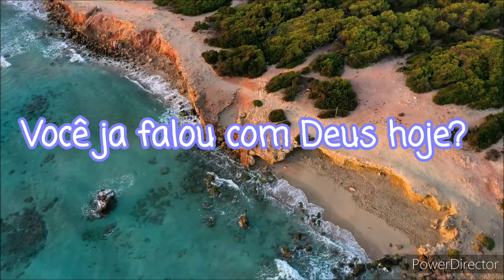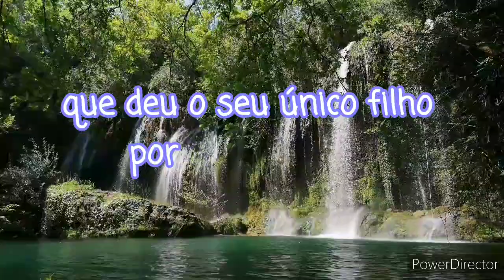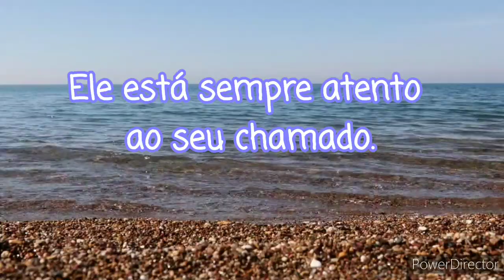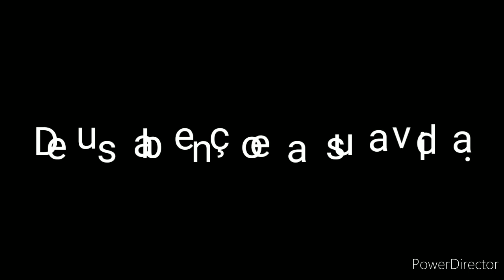Experiência incrível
Neste vídeo fazemos você lembrar do amor de Deus por você com belas paisagens e uma bela musica que acalma o coração.

Ajude na divulgação aqui do canal. ❤️ ❤️ ❤️